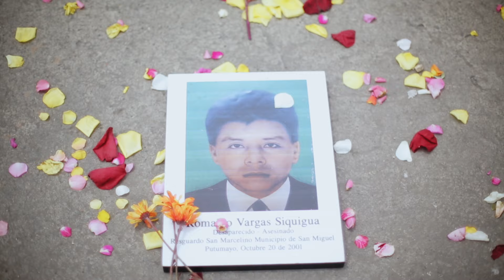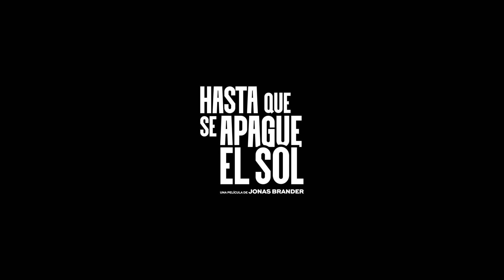Hasta que se Apague el Sol - Tráiler Oficial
Luz Marina Bernal, nominada al Premio Nobel de la Paz, busca justicia por el asesinato de su hijo, mientras Albeiro Camayo, líder indígena, protege su tierra de la amenaza de grupos armados y multinacionales. Sus historias reflejan la eterna pugna entre vida y muerte, y la lucha por la paz y la igualdad. Este documental rinde tributo a las víctimas de una guerra ajena y celebra la resistencia humana, dejando un legado de esperanza en medio de la oscuridad.

¡No te pierdas nuestro próximo estreno el 5 de septiembre! 🎬